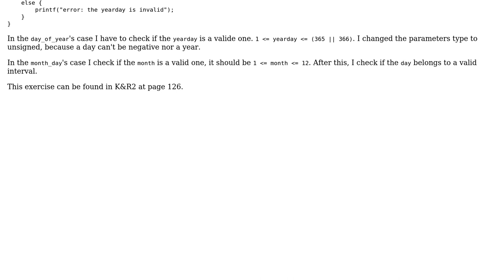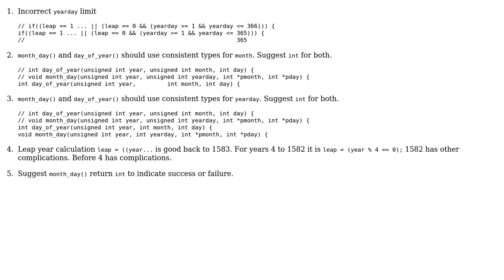Code Review: Functions that converts day of year to month and day and reverse with error checking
With thanks & praise to God, and with thanks to the many people who have made this project possible! | Content (except music & images) licensed under CC BY-SA | Music | Images & others | With thanks to user cristid9 user chux - Reinstate Monica user 200_success and the Stack Exchange Network Trademarks are property of their respective owners. You are responsible for your own actions.